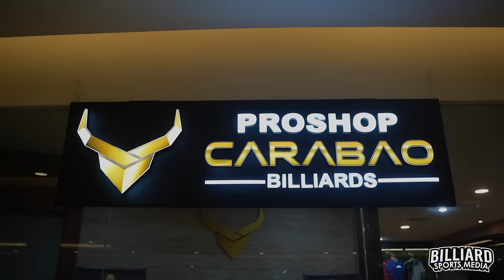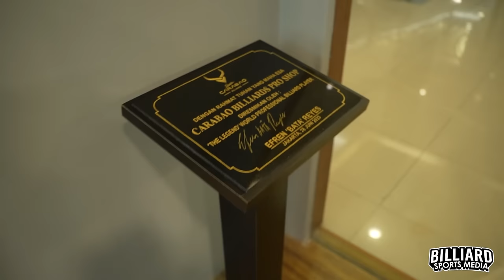CARABAO PROSHOP ADA DI JAKARTA! (PART 1)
Selamat datang kembali di channel billiard kesayangan kita semua, BILLIARD SPORTS MEDIA. Ketemu lagi sama gw JEKA dan kali ini gw mau review CARABAO PROSHOP JAKARTA! Penasaran? Ikutin terus videonya sampai akhir!

FOLLOW SEMUA AKUN SOCIAL MEDIA KITA SUPAYA GA KETINGGALAN UPDATE DARI KITA!

Billiard Sports Media

JEKA

Carabao Billiards

Hendra Kurniawan

Carabao Proshop Jakarta

Billiard Sports Media

JEKA

Hendra Carabao

Carabao Billiards